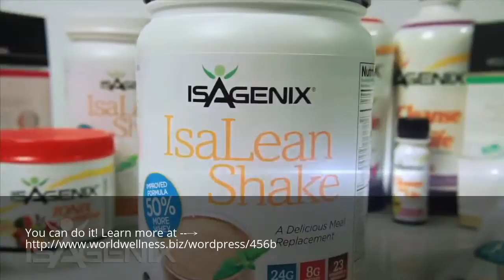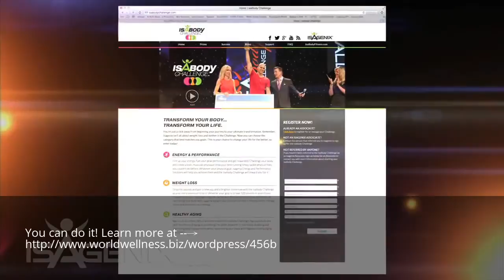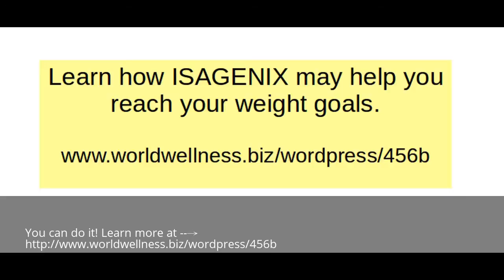how to lose weight successfully in Bracknell England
You can do it!